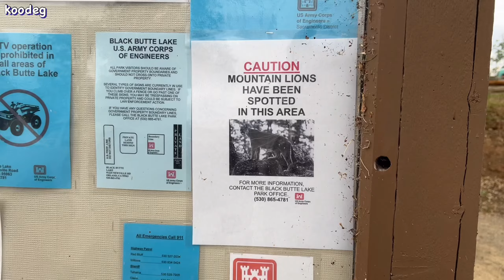🇺🇸캘리포니아 | 브이로그 |로드트립 |금문교 |롬바드 거리 | Portland to California | Golden Gate Bridge | Lombard Street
휴일 맞이하여 떠나는 로드트립

포틀랜드에서 캘리포니아 4박 5일 일정

편집 : vllo 유료
음원 : vllo
“Two journey”
“Remember”
“Pink guitar”